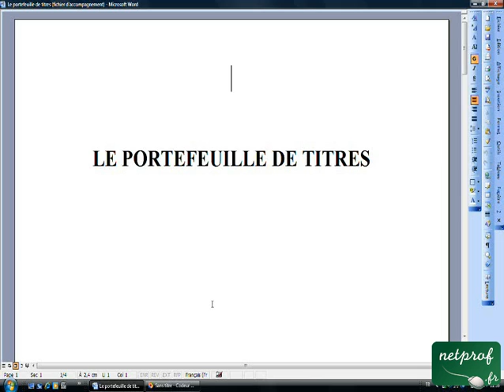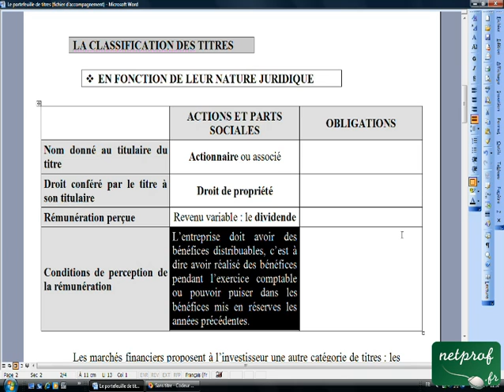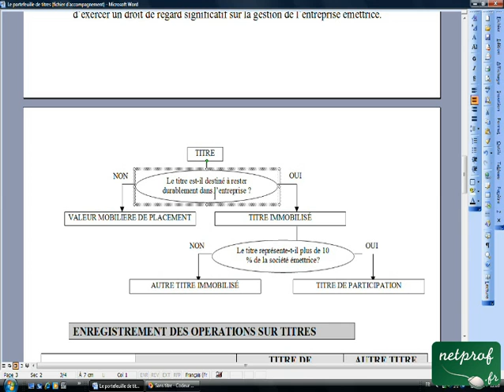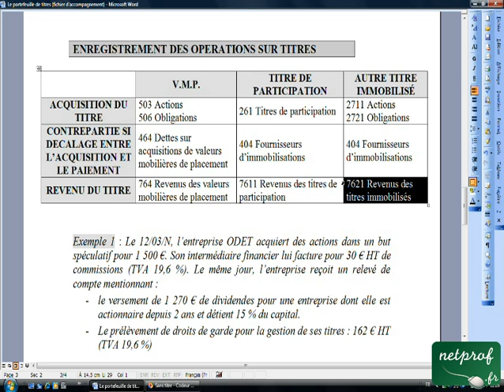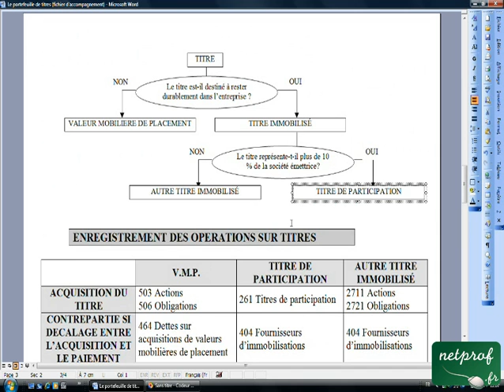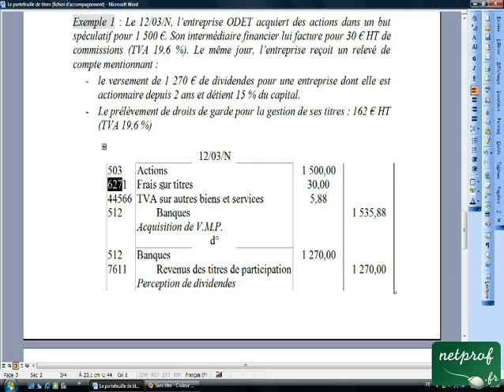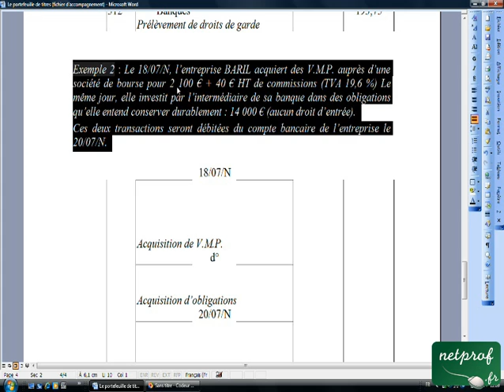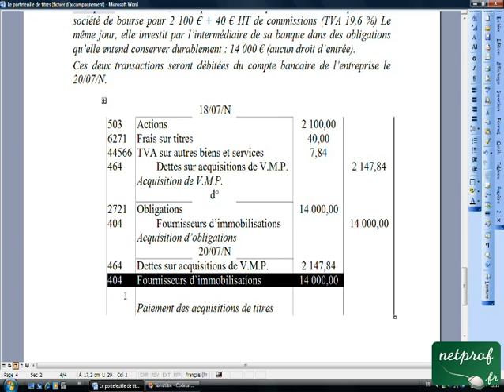15.1 Portefeuille de titres